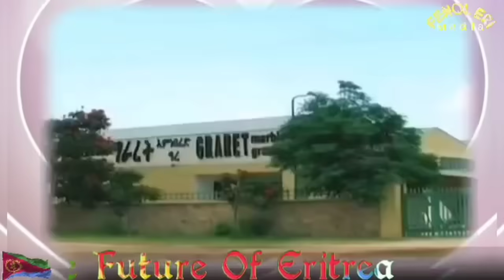ሓያል መጥቃዕቲ ሎሚ ተኻይዱ። ኤርትራ፡ኢትዮጵያ፡ሶማል ዘስግኡ ሓደስቲ ዕጡቃት። ዜናታት ሓሙስ 21 ሕዳር 2024